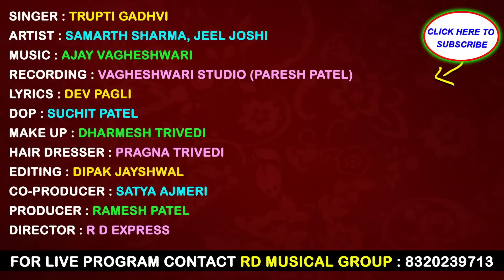Pachhad Thi Sukam Badnam Karo Chho | Sad Song | Samarth Sharma, Jeel Joshi | Trupti Gadhvi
Title : Pachhad Thi Sukam Badnam Karo Chho
Singer : Trupti Gadhvi
Artist : Samarth Sharma, Jeel Joshi
Lyrics : Dev Pagli
DOP : Suchit Patel
Edit : Dipak Jayswal
Director : R. D. Express
Co-Producer : Satya Ajmeri
For Live Program Contact R D Musical Group : 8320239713
Genre : Gujarati Song
Design : Amit Kundhiya
Producer : Ramesh Patel
Music Label & Copyright : Ekta Sound
Digital Partner : RDC Media Pvt. Ltd.